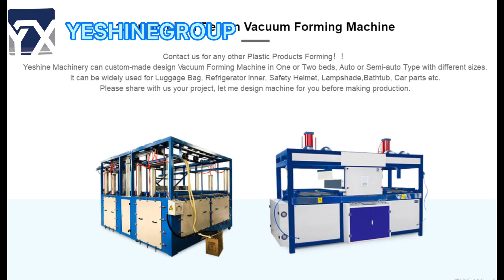YESHINEGROUP: ABS.PC Hard Shell Luggage Making Machine for Luggage forming Machine.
YESHINE MACHINERY provides One Stop Custom Service of luggage making machine and suitcase making machine.

1. Vacuum Forming Machine can be widely used in ABS. PC Luggage, Refrigerator Inner, Safty Helmet, Lampshade, Bathtub, other Plastic Products’ forming & shaping.

2. We support Custom-made Designs of Aluminum Moulds, such as Luggage, School Bag, Refrigerator Inner, Safty Helmet, Lampshade, Car Part Moulds etc.